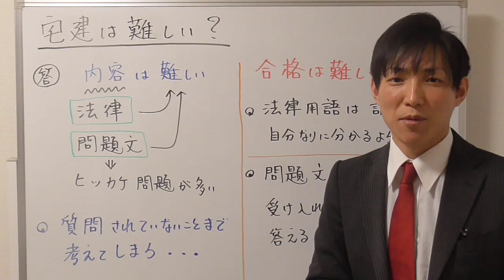宅建は難しいのか？簡単なのか？答えは、「宅建の内容は難しい」けど「宅建合格することは難しくない」